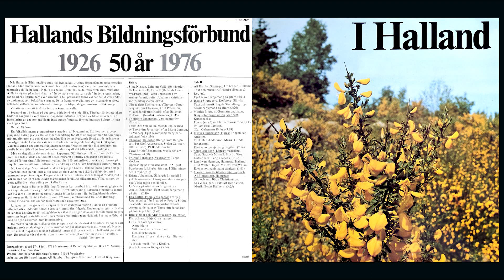Ingvar Gunnarsson - Briggen San Antonio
Hallands Bildningsförbund 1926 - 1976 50 år